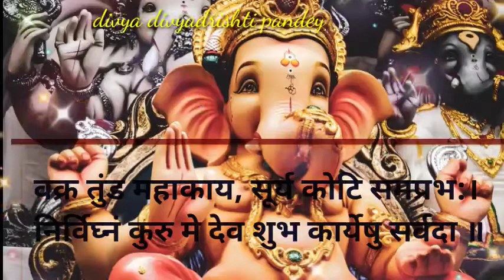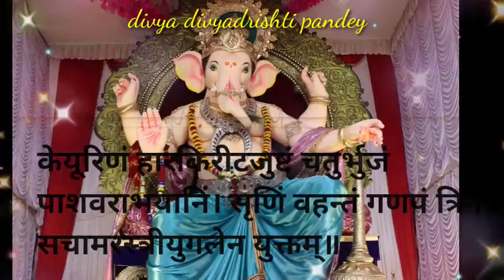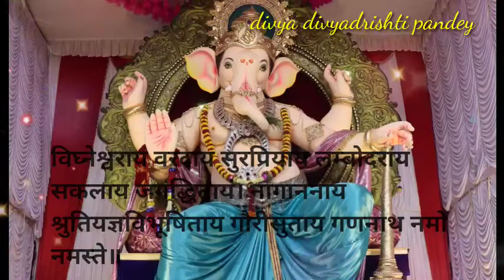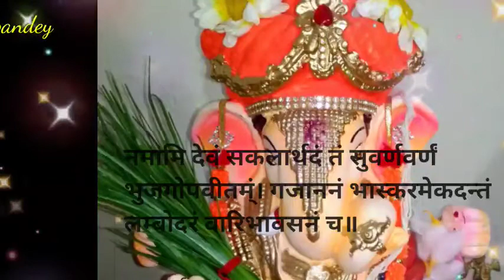गणेश जी के मंत्र अर्थ सहित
गणेश जी के मंत्र अर्थ सहित दिव्या दिव्यदृष्टि पाण्डेय  ( आसान तरीका सीखने का ) चैनल पर